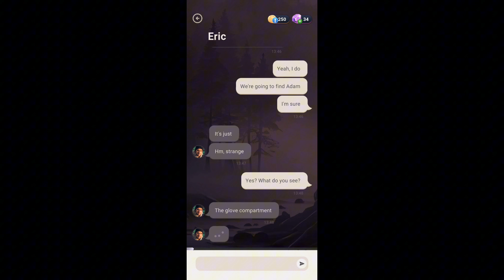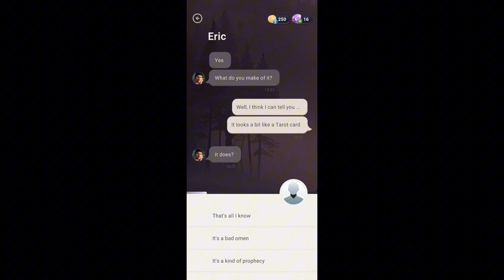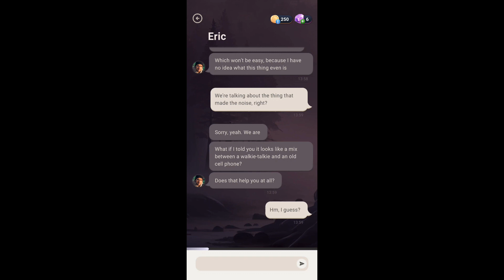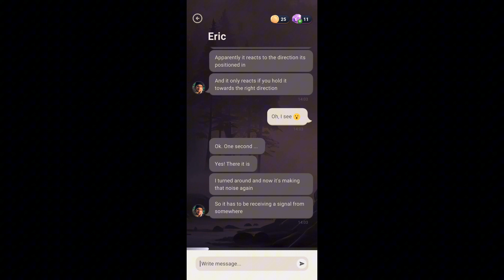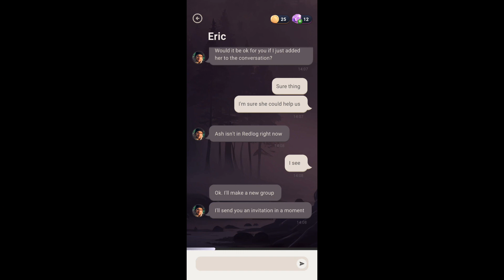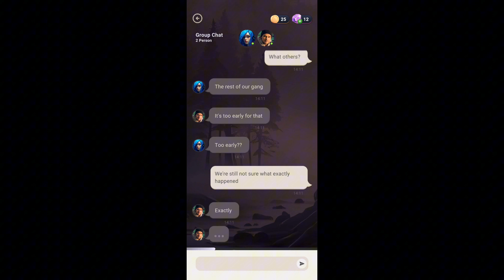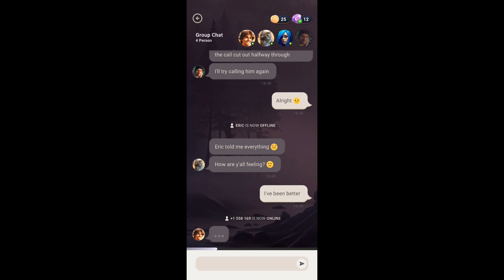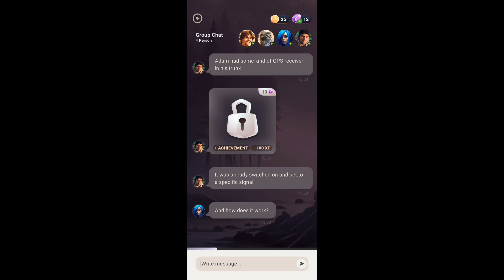New characters and story line? (Duskwood 2 Moonvale)